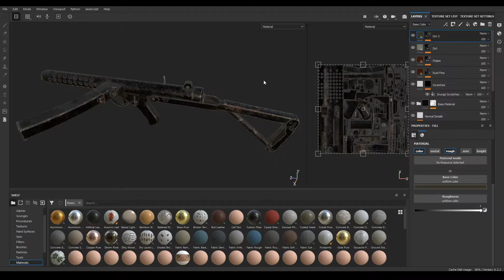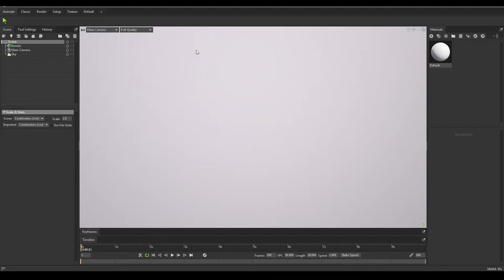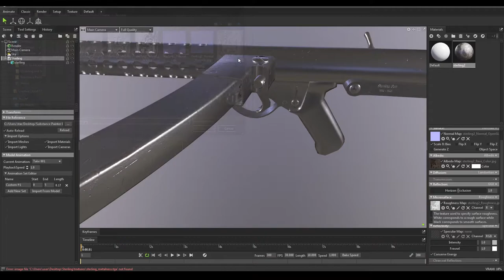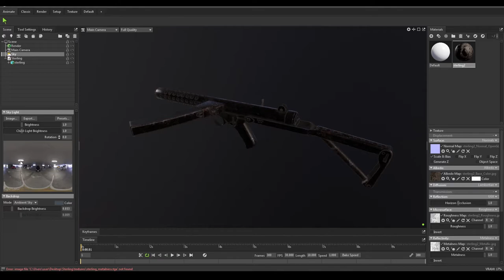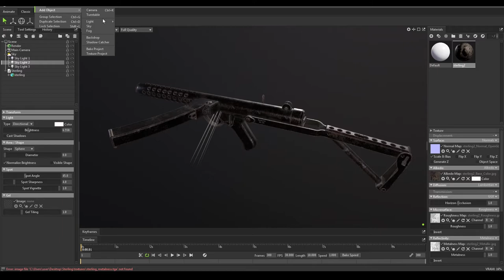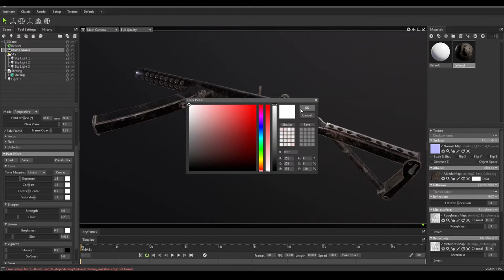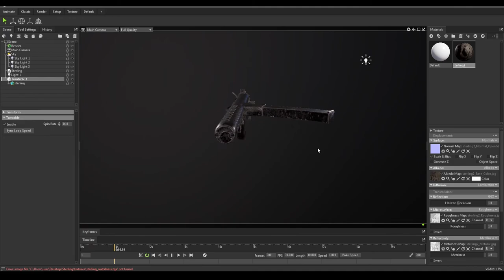Substance Painter Tutorials for Beginners | 06 - Exporting Textures and Rendering in Marmoset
Do you want to get started in game assets modeling and level designing but don’t know where and how to begin?

In this video we are going to learn about exporting our textures from Substance Painter to Marmoset Toolbag and rendering.